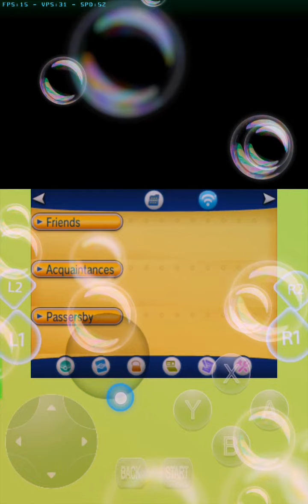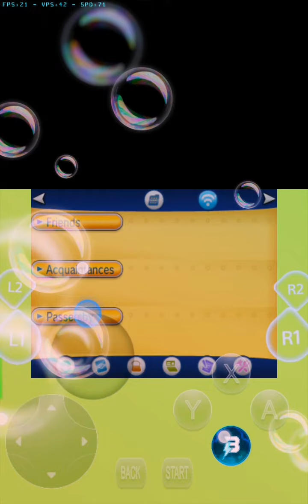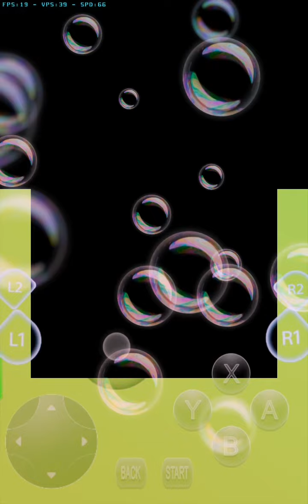pokemon x ep-8 snorlax mota sa bada sa bahut takatvar sa itna powerful😮😮🤩🤩 🔥🔥